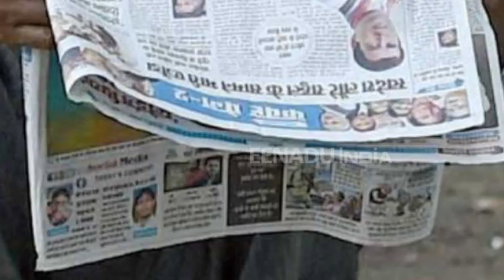पत्रकारिता दिवस : 'आज जिम्मेदारी वाली पत्रकारिता नदारद'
लखनऊ : आज राष्ट्रीय पत्रकारिता दिवस जब मनाया जा रहा है तो भारत में खासकर हिंदी पत्रकारिता पर यह आरोप तेजी से चस्पा हो चुका है कि वह राष्ट्रवाद को केंद्र में मानकर व्यवहार कर रही है. कभी भारतीय हिंदी पत्रकारिता साम्यवाद केंद्रित थी और अब पासा पलट चुका है.